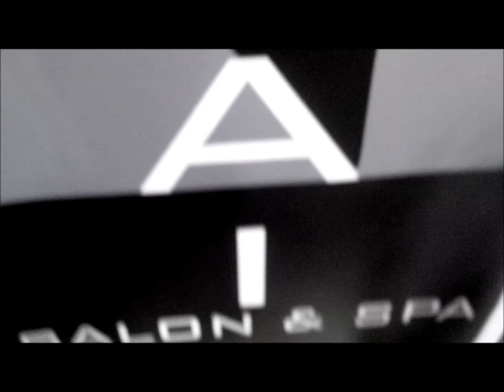versai salon and spa bridal fashion show 2014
versai salon and spa bridal show woodbridge ontario